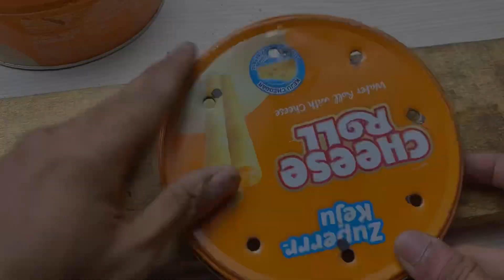Once you know this secret, you no longer need to buy a stove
Learn how to make a mini stove with simple materials like a syringe and a tin basin in your home! In this tutorial, we'll explore the practical steps to creating an efficient and easy-to-make heating solution. Discover your creativity in the world of cooking with everyday materials. Don't miss the opportunity to try out an eco-friendly and cost-effective DIY. Watch this video now to start your journey in creating a unique and functional mini stove!